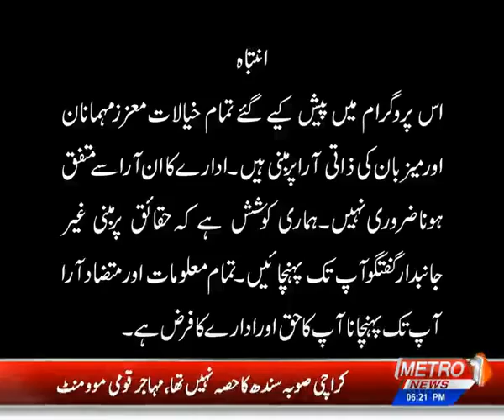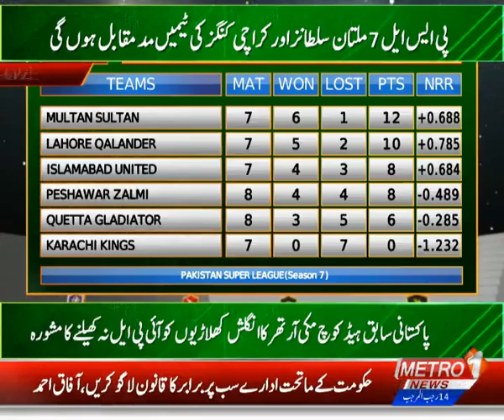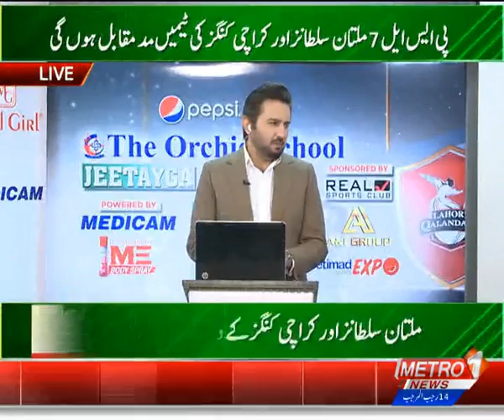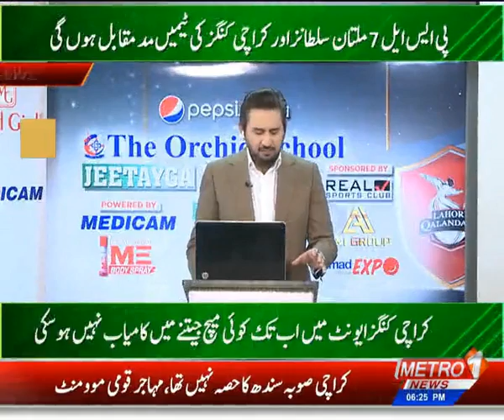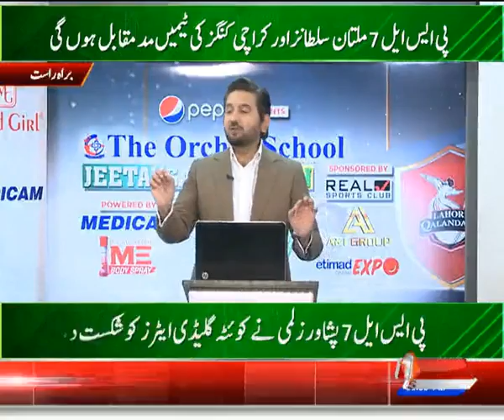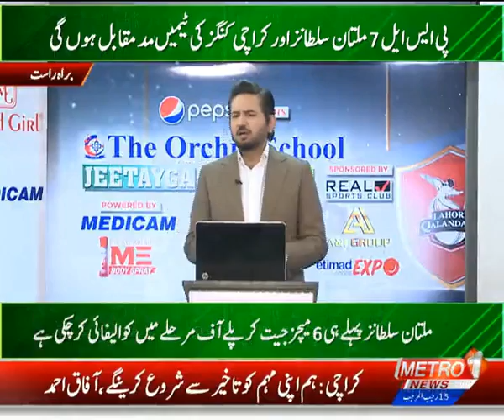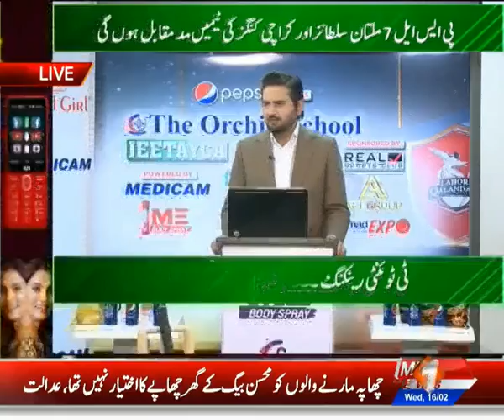The Orchid School | Jeetay Ga Pakistan PSL-7 | Medicam | ME Body Spray | 16 Feb 2022